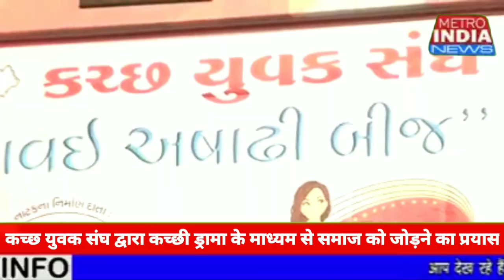कच्छ युवक संघ द्वारा समाज को एकजुट करने हेतु कच्छी ड्रामा का आयोजन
कच्छ युवक संघ द्वारा बोरीवली के प्रबोधन कार
ठाकरे नाट्य गृह में कच्छी ड्रामा "मन मेलें त अखीयू खेलें" के माध्यम से कच्छी समाज के युवकों को अपनी भाषा और समाज से जोड़ने का अनूठा प्रयास किया गया।
इस कार्यक्रम का आयोजन  कच्छ युवक संघ के अध्यक्ष भरत भाई गोगरी, सेकेट्री-हिरेन संगोई,समाजसेवक विजय गोसर, डॉ. विशन नागड़ा एवं उनके सहयोगियों के सहायता से किया गया था।
इस अवसर पर ऑर्गन डोनेशन, ब्लड डोनेशन,शैक्षिणक, सामाजिक, मेडिकल क्षेत्र में कोविड के दौरान उत्कृष्ट कार्य करने वाले कच्छी समाजसेवकों को इस मंच से सम्मानित किया गया।
आइये हम आपको सुनाते हैं इस मौके पर कच्छ युवक संघ से जुड़े लोगों ने और क्या कहा।